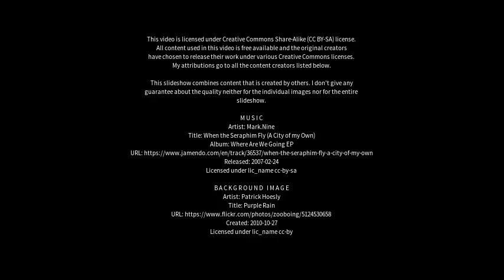Best places to visit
Best places to visit - Clevelândia (Brazil) Best places to visit - Slideshows from all over the world - City trips, nature pictures, etc.